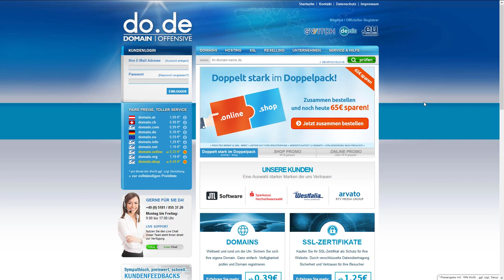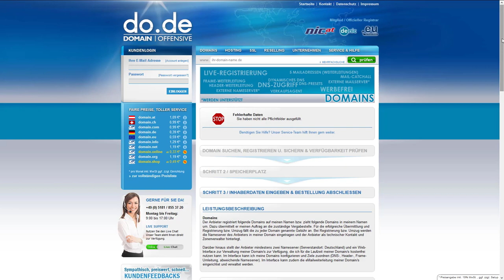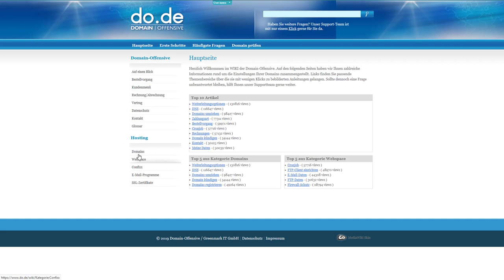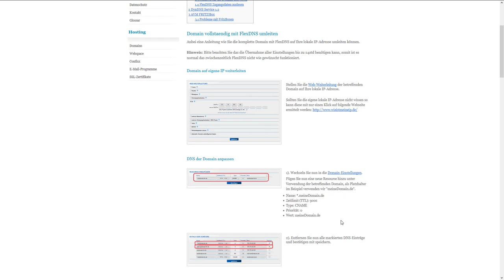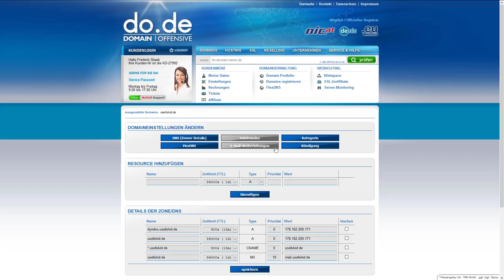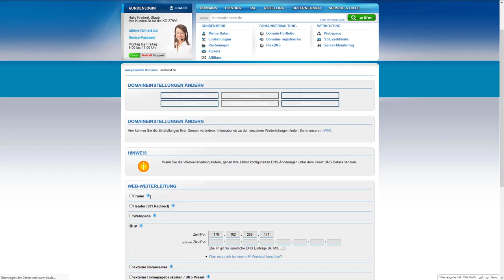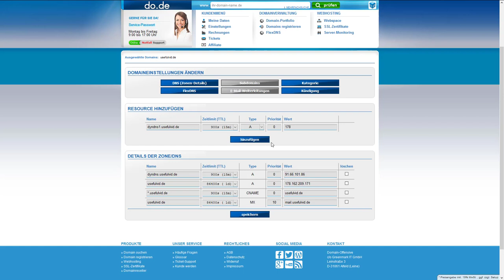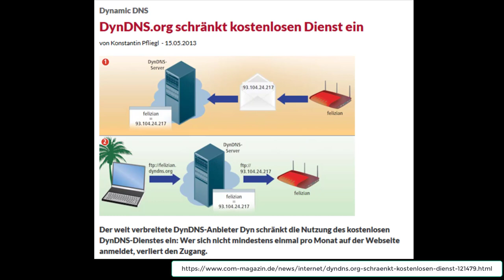Anleitung: DynDNS Domain anmelden & in Fritz!Box einrichten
WERBUNG
### 06:28 Hier bitte alle Einträge auf 900s stellen! ###
00:10 Günstige DynDNS
00:43 Domain registrieren
03:52 Einrichtung FlexDNS (DynDNS) bei do.de
### 06:28 Hier bitte alle Einträge bei TTL auf 900s stellen! ###
09:02 Fritz!Box Einrichtung mit DynDNS (Internet - Freigaben - DynDNS)
10:22 Weitere FlexDNS Domains hinzufügen
11:57 Warum bezahlen für DynDNS?

Bildquelle Fritz!Box: AVM